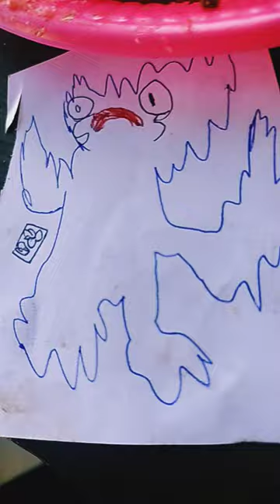9 de abril de 2024